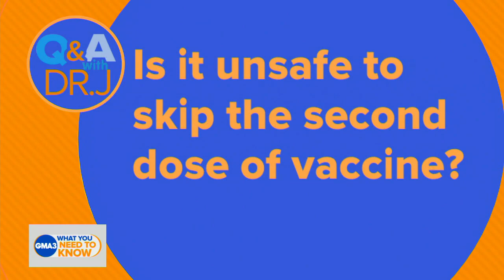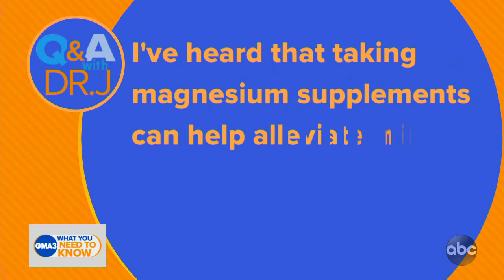Is it unsafe to skip the second dose of the COVID vaccine?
Dr. Jen Ashton answers viewers’ health questions.